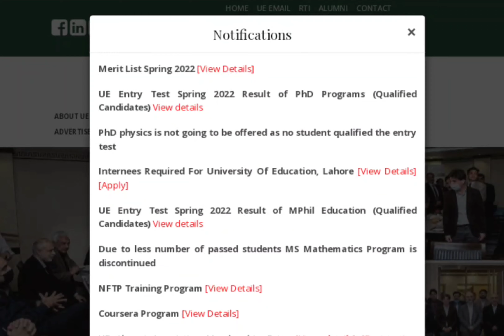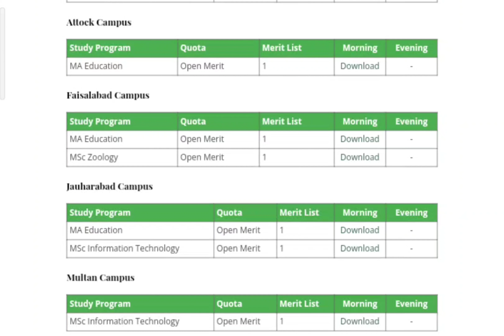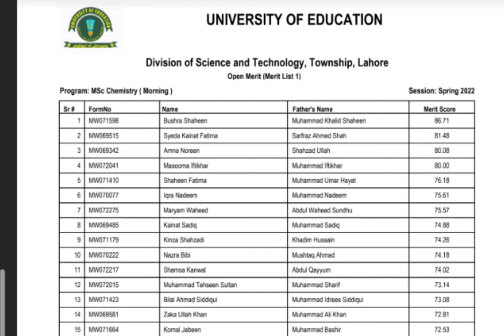University of education announced First merit list of MA and MSC programs |Second merit list date?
University of education has announced merit lists 2022 of MA abd MSC programs for spring admissions 2022.This video provides you information regarding how to check merit list,seats and selection f students .All students can check merit online through university of education website and if u have any  question regarding merit list u can ask in comment
University of education Lahore 2022
UE 2022
University of education first merit list 2022
First merit list of University of education for MA and MSC programs
University of education Lahore merit lists
How to check university of education merit list?
University of education second merit list date?
When second merit list of university of education will be announced ?
University of education ki second merit list kab lagy gi